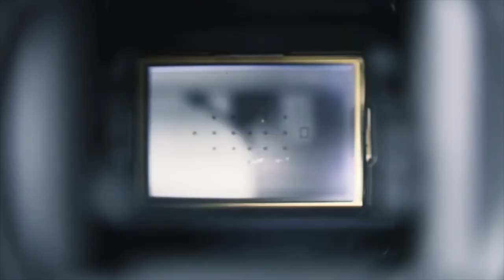ВСЕ СВОИ (#5). Фотографы на матчах ФК "Гомель"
В очередном выпуске нашей рубрики «Все свои» ― фотографы, которые работают на матчах нашего клуба! Ребята показали снимки, которые им больше всего запомнились, и рассказали много интересных историй.